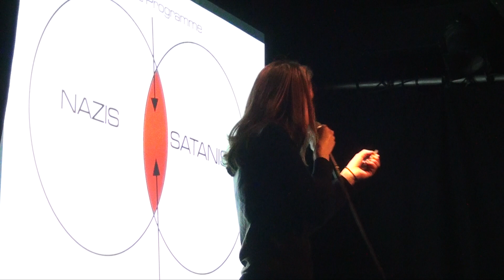Helen Keen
Helen Keen performing It Is Rocket Science as part of the Friday Salons programme at the Black Box supported by BIS.